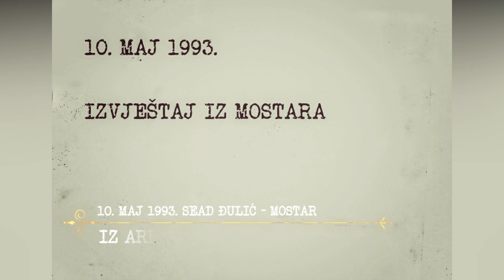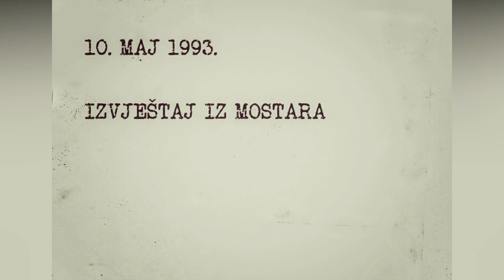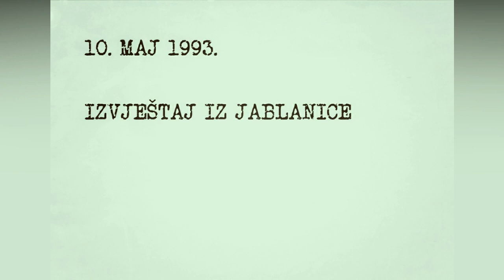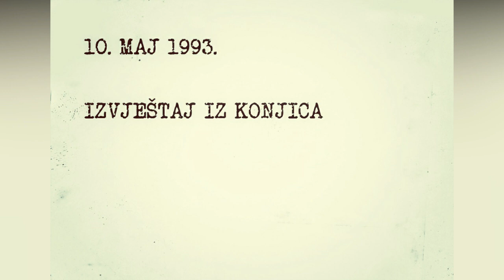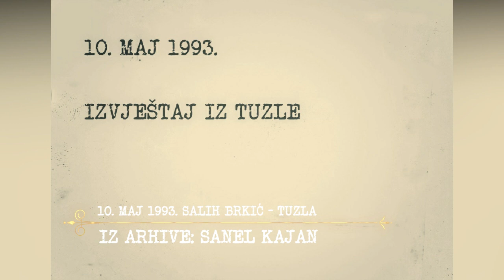10. MAJ 1993. - IZVJEŠTAJI IZ MOSTARA, JABLANICE, KONJICA I TUZLE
10. maj 1993.
Reporterska javljanja iz Mostara, Jablanice, Konjica i Tuzle. Snimak sam zaštitio. Posjedujem duže, originalne verzije. I ovih, kao i brojnih drugih snimaka iz perioda '90-ih. Dakle, kod mene su originali. Pa, ako treba kojoj državnoj/entitetskoj/kantonalnoj/gradskoj/općinskoj instituciji, zavodu ili ustanovi - znate kako me možete kontaktirati.